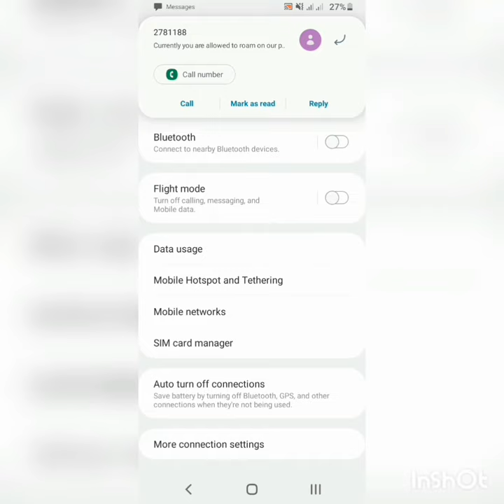HOW TO MAKE TELKOM NETWORK FASTER